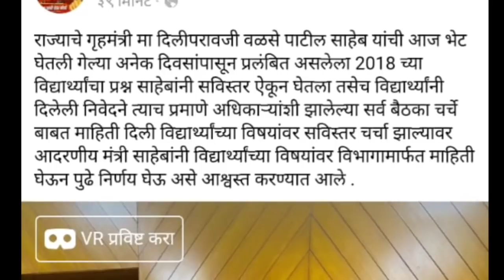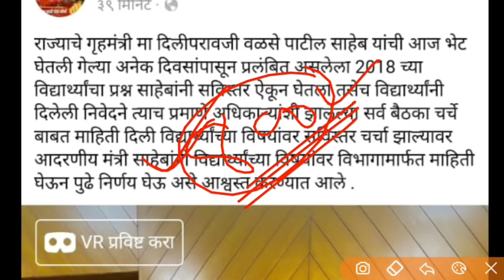पोलीस भरतीबाबत गृहमंत्र्याची भेट | 2018 प्रतीक्षायादी उमेदवारांना संधी? | Maharashtra police bharti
मिशन खाकी बॅच 1 च्या घवघवीत यशानंतर येणाऱ्या पोलिस भरती आणि आरोग्य विभाग भरती साठी अतिशय उपयुक्त अशी मिशन खाकी बॅच-2 आणि आरोग्य विभाग भरती ऑनलाईन बॅच सुरु करत आहोत. या संधीचा आपण नक्कीच लाभ घ्यावा.